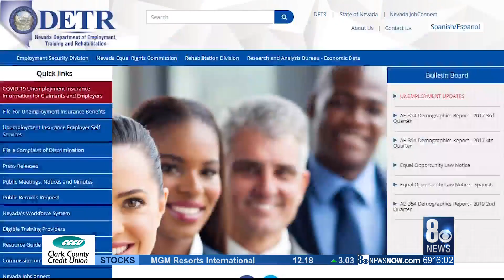Unemployment claim frustrations abound in Las Vegas Valley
People are having a hard time trying to file for unemployment online and on the phone as the DETR grapples with an unprecedented number of claims.